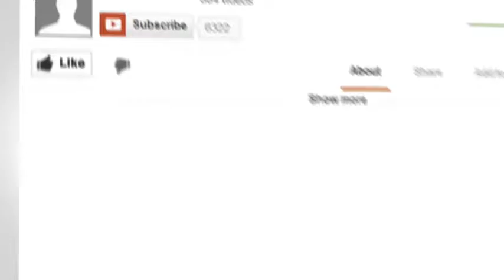The RH3 Show - Inside Scoop: Beyonce Twins, Keshia Knight Pulliam, Chrisette Michelle & More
Today's Video: Episode : "          "

Missed the Previous Show?? Watch it Here! »

The RH3 Show Weekly Schedule »
✨ Monday: Real Talk with Redd
✨ Thursday: What You Say??: Q&As, Tag Videos, Randoms. Etc.
✨ Friday: Inside Scoop with Redd
✨ Sunday: Cooking With Soul Sundays

✨ Regular Opening & Closing Music Credit: "Switch" - JB Real
✨ Special Closing Music Credit: "Christian Flow" - JB Real
✨ Cooking with Soul Opening: Otis McDonald (YouTube Provided)
✨ Filmed with: Fujifilm FinePix JX660
✨ Edited with: Cyberlink Power Director '14
✨ Skyline Video Credits:

Write me or Send Ask Redd Letters »
Integrity Media Enterprises
c/o The RH3 Show